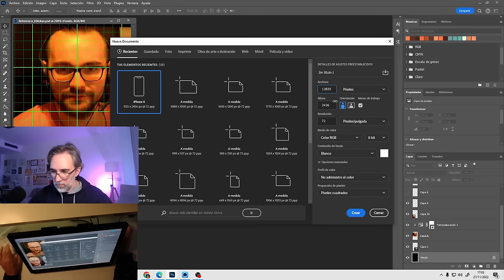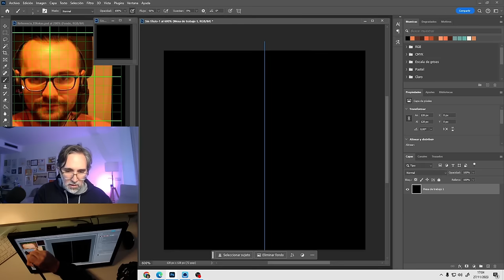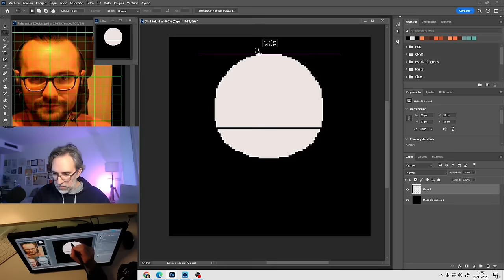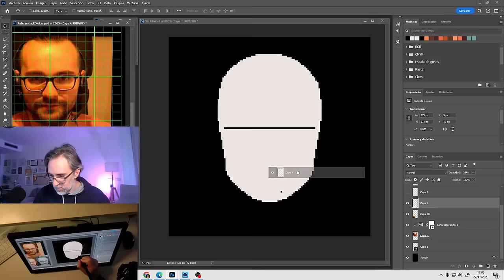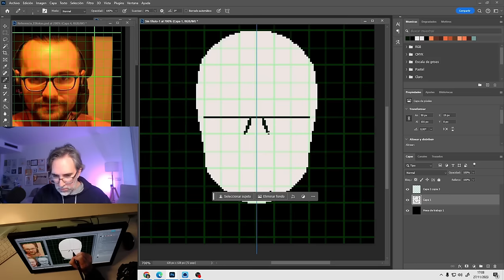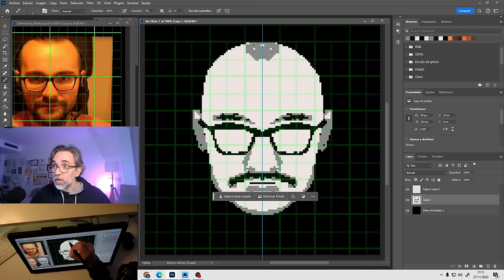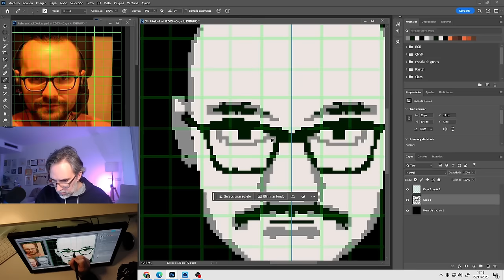🎨🎧 Retratando a el Xokas en pixelart [ASMR]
En este video, dedicaré una hora a realizar un retrato de El Xokas. Aunque no lo sigo, a veces me aparecen shorts suyos y me cae muy bien.

Y si quieres apoyarme economicamente, puedes hacerte miembro Premium del canal!